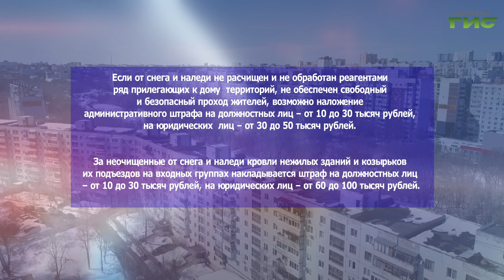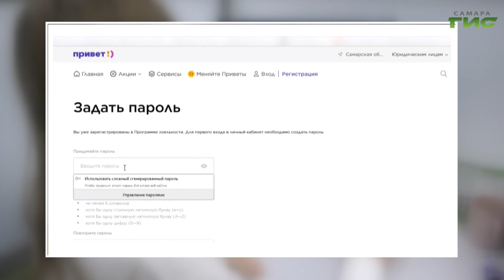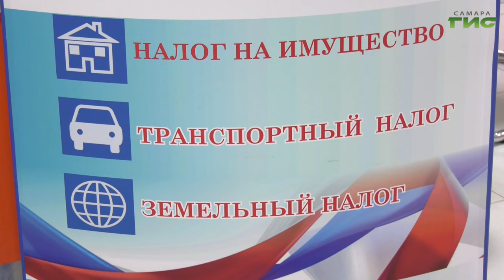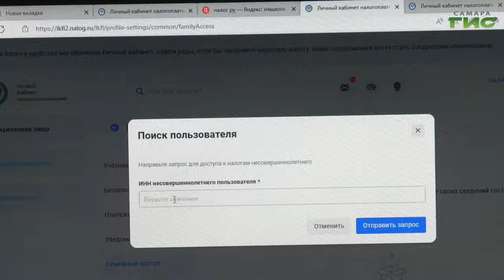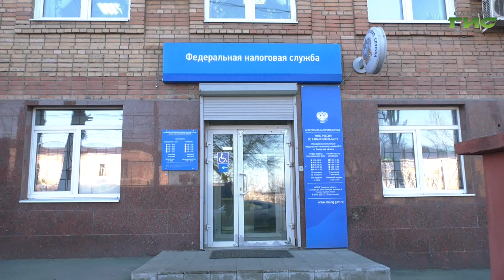"События" от 27.11.2024 (вечер)